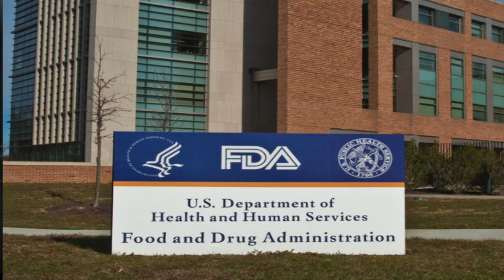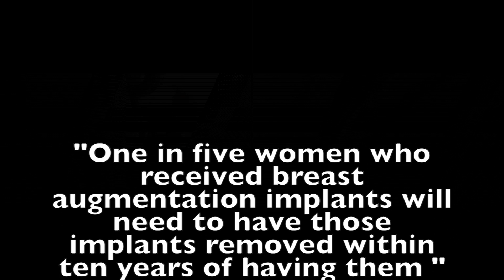The Dangers of Silicone Breast Implants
On March 21, 2017, the FDA updated their page regarding complications with silicone and saline breast implants is extremely rare and can affect the cells in the immune system and can be found around the breast implant.By Taylor Garritano '17, Alexa Irizarry